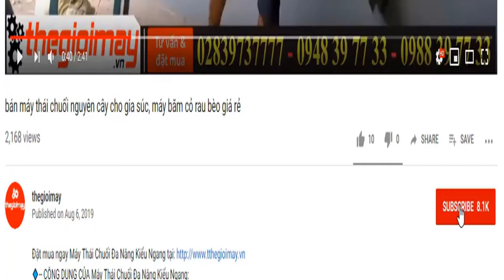Máy băm chuối I băm cỏ I Nghiền ngô khoai săn cho gia súc gia cầm, video máy băm nghiền takyo tk30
🔹MÁY THÁI BĂM NGHIỀN TAKYO TK30 GIÁ:  6,000,000 VNĐ
🔹-- ƯU ĐIỂM CỦA MÁY BĂM NGIỀN HỖN HỢP TAKYO TK 3.0:
🔹-- LƯU Ý KHI SỬ DỤNG MÁY BĂM NGIỀN HỖN HỢP TAKYO TK 3.0
🔹-- THÔNG SỐ KỸ THUẬT CỦA MÁY BĂM NGIỀN HỖN HỢP TAKYO TK 3.0:
-14 Lưỡi giao inox băm